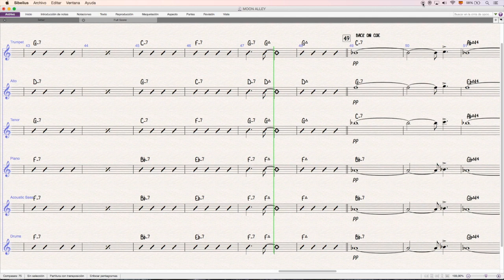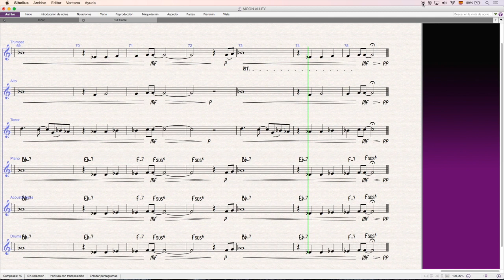MOON ALLEY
TOM HARRELL; ARR. IÑAKI ASKUNZE

Jazz sextet: Trumpet, alto, tenor, piano, bass, drums.